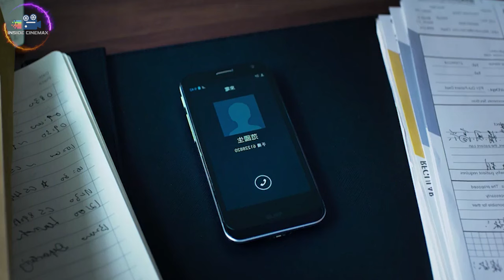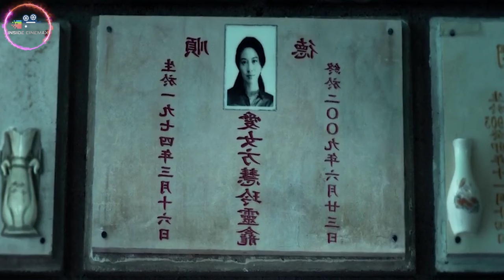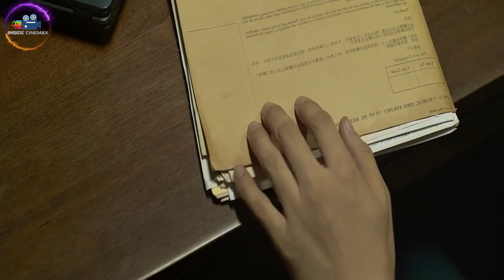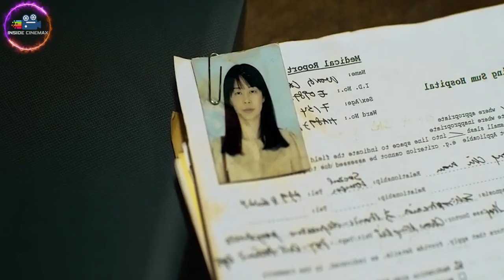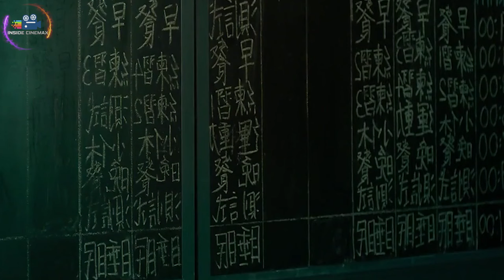වියරු මානසික බිඳවැටීමක් 😱| Insanity Movie Explained in Sinhala | Inside Cinemax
𝙈𝙤𝙫𝙞𝙚𝙨/𝙏𝙑 𝙎𝙚𝙧𝙞𝙚𝙨
* 𝙍𝙚𝙫𝙞𝙚𝙬𝙨
* 𝙏𝙧𝙖𝙞𝙡𝙚𝙧𝙨
* 𝙎𝙪𝙗𝙩𝙞𝙩𝙡𝙚𝙨
* 𝘿𝙤𝙬𝙣𝙡𝙤𝙖𝙙